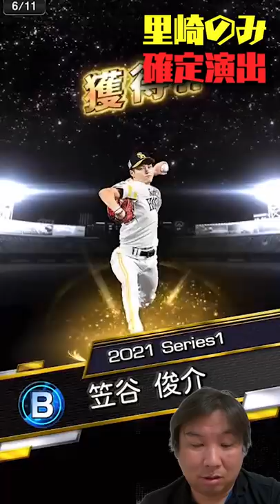絶対に見てほしい戦いが、そこにはある【プロスピA】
■村上ガチャ（前半）
2006WBC優勝！ベストナイン！ 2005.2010ロッテ日本一！